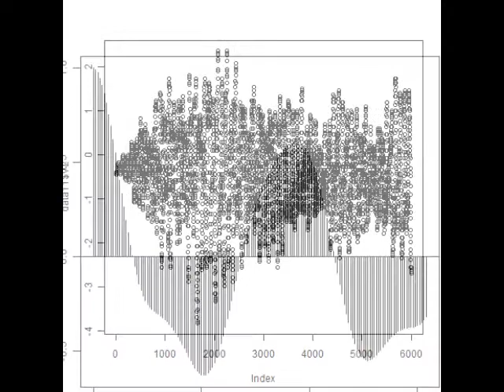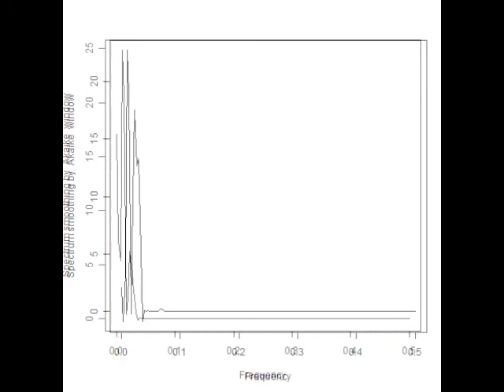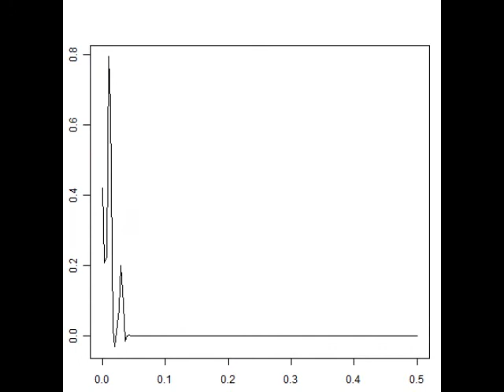‹樹脂容器›を利用した小型超音波システム Ultrasonic-labo